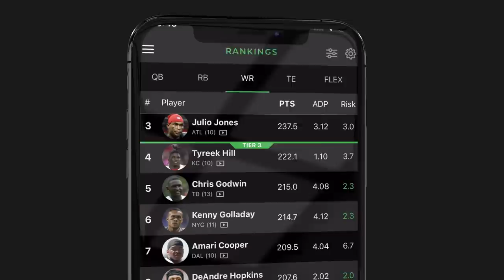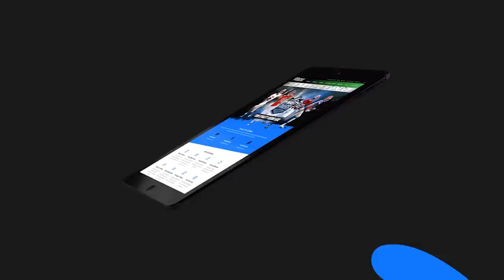Fantasy Football 2021 - RB Rankings: 11-20 + Never Not Working, Burnt Salmon - Ep. 1089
The Fantasy Footballers are back with a new episode! On today’s fantasy football podcast, Andy, Mike, and Jason continue through RB Rankings for the 2021 season! Find out which players have the best chance to be fantasy football league winners! Plus the debut of the “Never Not Working” segment and the latest NFL News. Manage your redraft, keeper, and dynasty fantasy football teams with the #1 fantasy football podcast. -- Fantasy Football Podcast for August 12th, 2021.

(05:15) - Never Not Working
(17:15) - NFL News
(28:50) - Running Back Rankings Part Two
(29:45) - Joe Mixon
(33:50) - Antonio Gibson
(39:15) - Clyde Edwards-Helaire
(45:40) - Najee Harris
(49:45) - David Montgomery
(53:15) - Chris Carson
(56:10) - D’Andre Swift
(58:30) - Josh Jacobs
(01:00:20) - J.K. Dobbins
(01:03:25) - Darrell Henderson Jr.